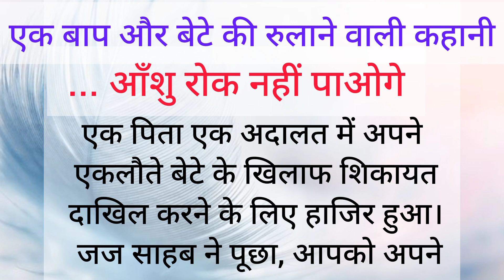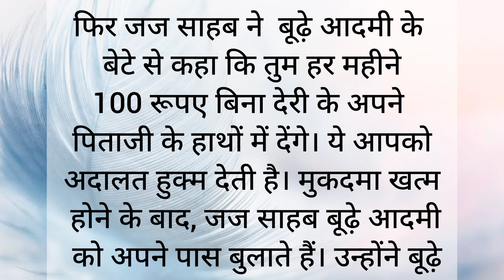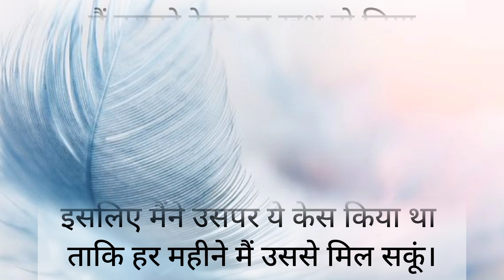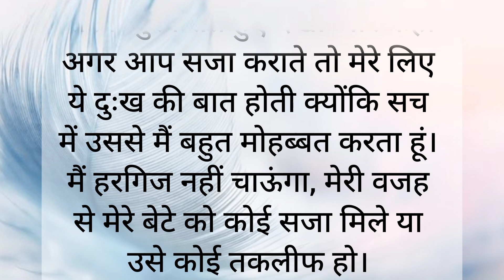बाप और बेटे | moral Stories in hindi | Daisy ki kahani | ShortStories | shikshaprad kahani | Voice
हिंदी कहानी | moral Stories | Daisy'sCreation| ShortStories | shikshaprad kahani| lessonable story

बाप और बेटे की कहानी | moral Stories in hindi | Daisy'sCreation| ShortStories| shikshaprad kahani